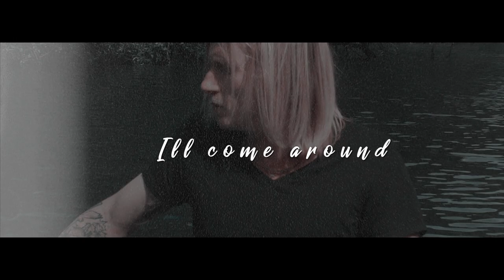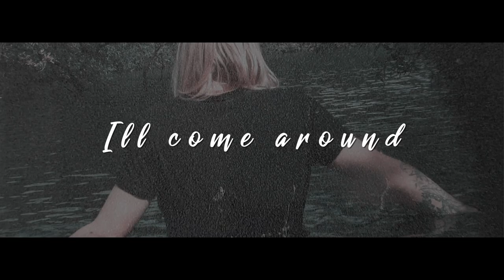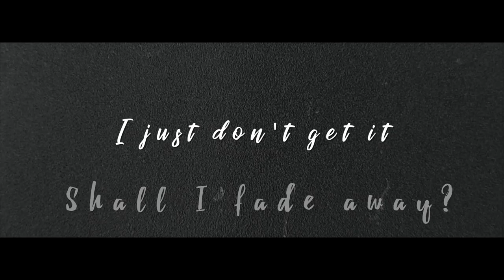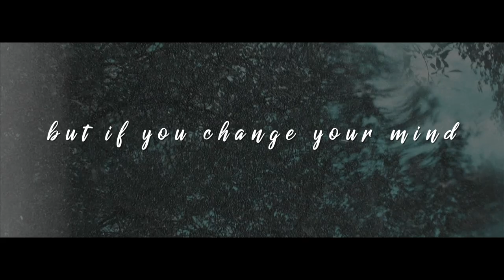Martin Jones | COME AROUND | Official Lyric Video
Here is the lyric video for ComeAround taken from my Debut Album MixedEmotions OUT NOW! :)

Black and Blue written by Martin Jones. Produced by Sam Humphrey's & Martin Jones.

Martin Jones is an unsigned singer songwriter from North Wales